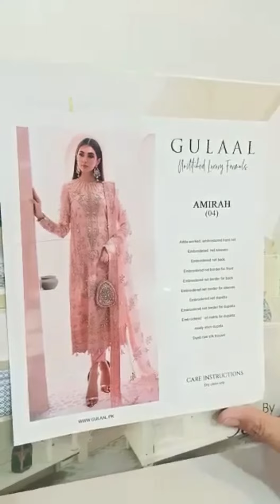Amirah By Gulaal 04